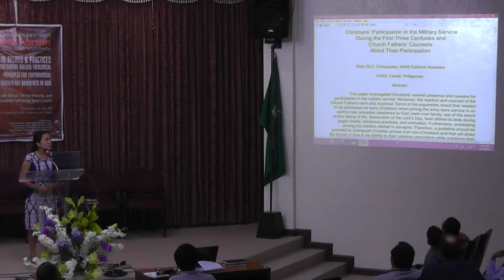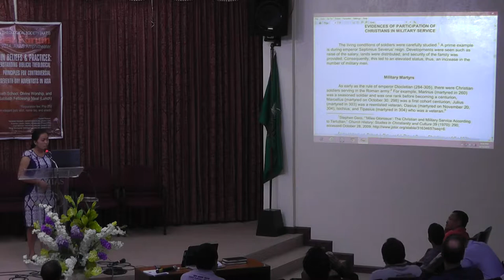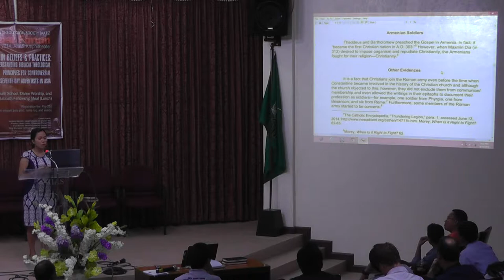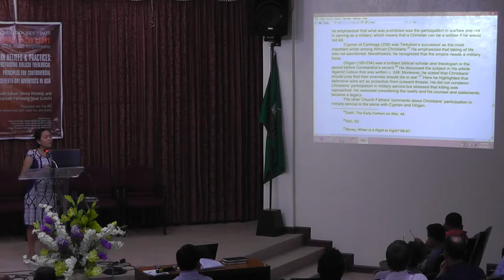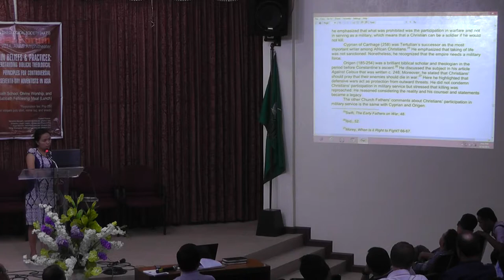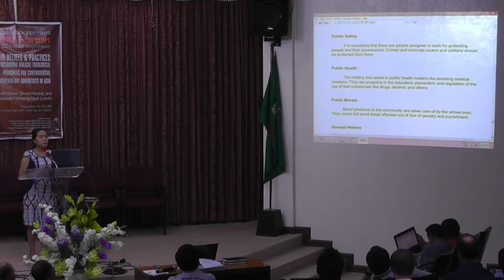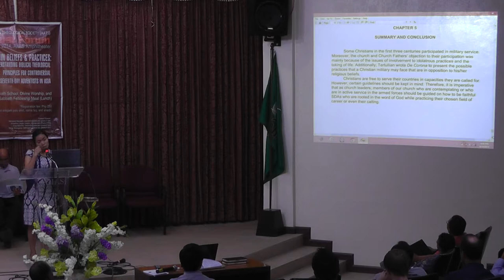Combatancy - Ellen Compuesto, MAR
Abstract: This paper investigated Christian's earliest presence and reasons for participation the the Roman army.  Moreover, the reaction and counsel of the Church Fathers were also explored. Some of the arguments raised that needed to be addressed for early Christians when joining the army were service to an earthly ruler precedes obedience to God, work over family, use of the sword, desecration of the Lord's Day, food offered to idols during pagan feasts, and cremation.  Furthermore, proselyting among the soldiers started to transpire. Therefore, a guideline should be provided to distinguish Christian armies from non-Christian and that will direct the former in how to be faithful to their religious convictions while practicing their career as military men.

Issues in Beliefs & Practices: Understanding Biblical-Theological Principles for Controversial Practices of Seventh-day Adventists in Asia. AIIAS Asian Theological Society Annual Forum 2014 June 13-15, 2014 AIIAS